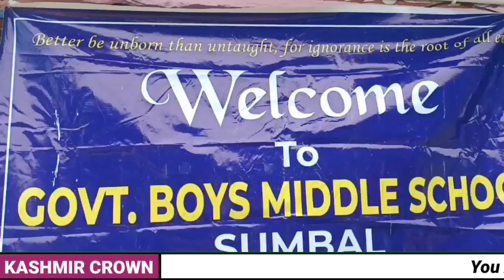Naat Compitation Today Naat Compitation at boys Middle school sumbal